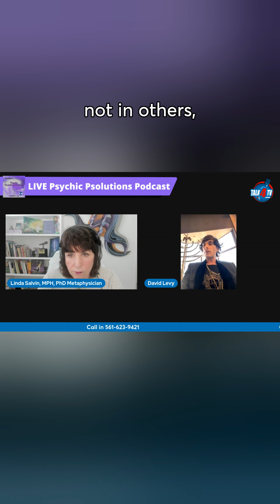What its like @w4wnradio Quality compassion acceptance and anti semitism with David Levy